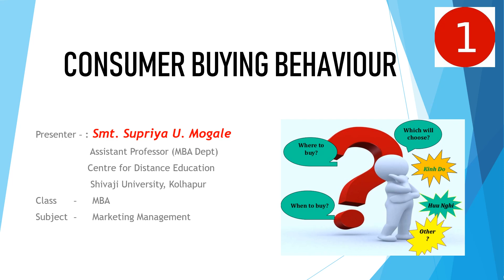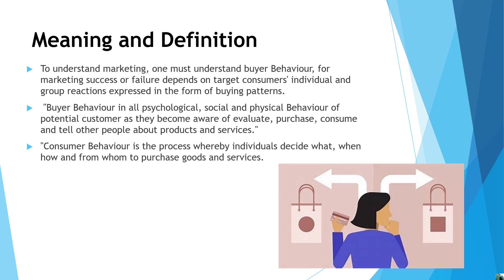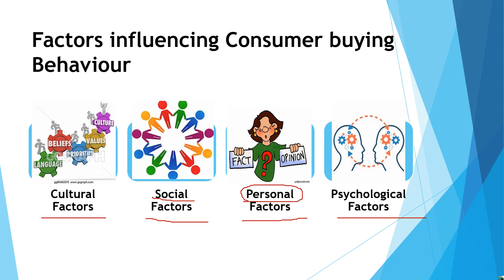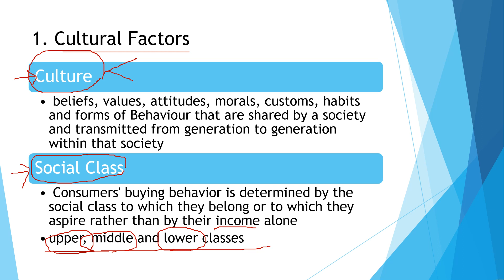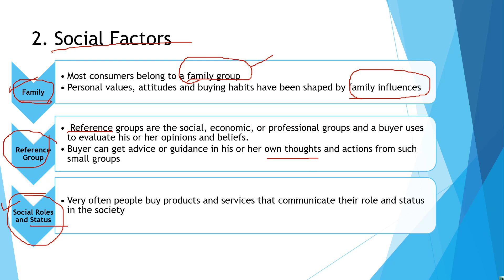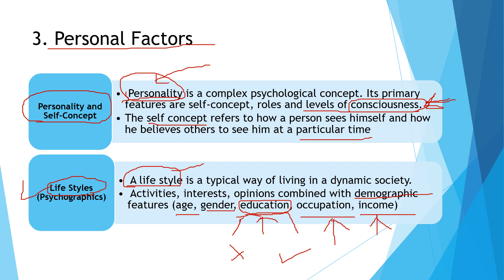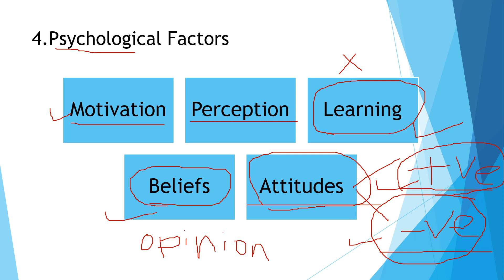Consumer Buying Behavior Part - I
Dear Learners,

This video explains Consumer buying behaviour, what are the different factors are there that can influence the buying decision of a consumer .
I have prepared this video in very easy language and this is in Marathi for my Maharashtrian Students.

So please do watch and give feedback or suggestions, if any!

Keep motivating...